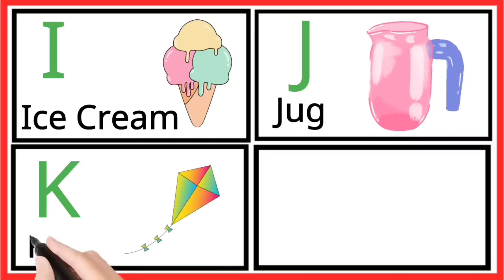A for apple B for ball | a to z| phonics song | learn colours| f for fish